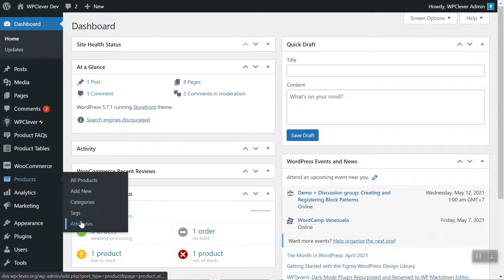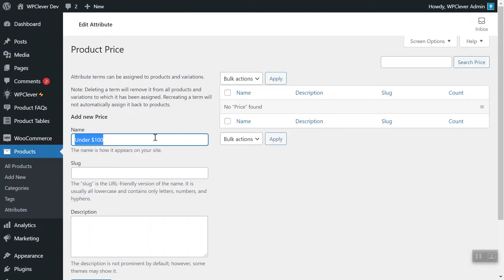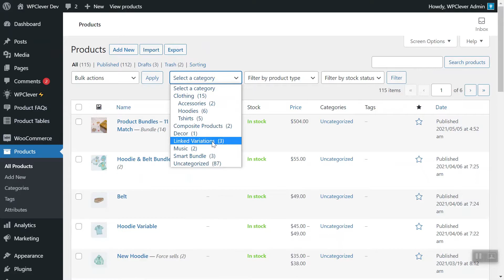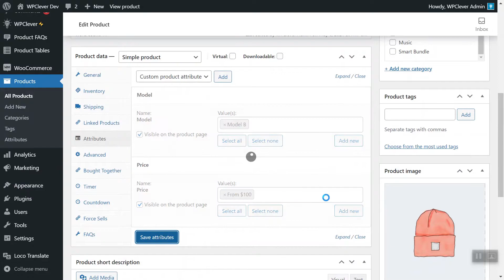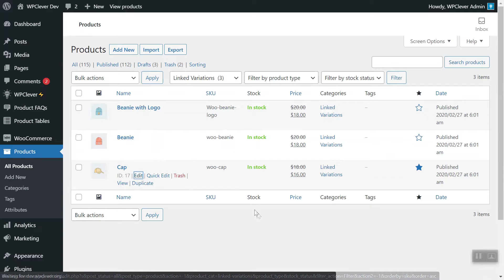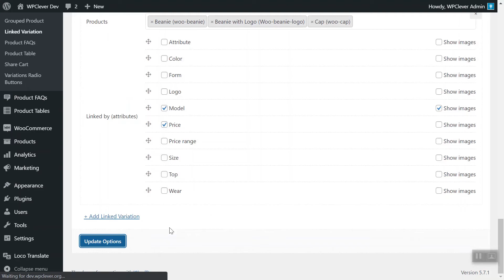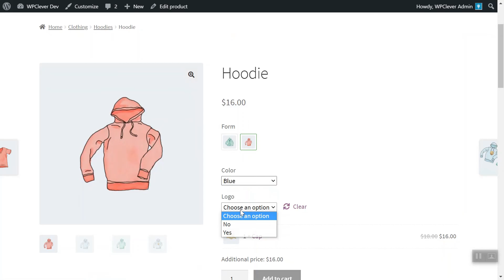How to link any product types by attributes - WPC Linked Variation for WooCommerce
WPC LINKED VARIATION FOR WOOCOMMERCE BY WPCLEVER

WPC Linked Variation is a sharp tool for WooCommerce store owners to make life simple and easy. It allows users to connect a group of any product types together by attribute(s) while they can still be managed as separated products. All products will be organized neatly by attributes with an elegant swatches style just as the variation swatches look for normal variable products.

- Link simple, variable or Smart Bundles, Smart Grouped Products, Composite Products.
- Display products as variation swatches.

WPClever | Make clever moves

Music: The Slow Rabbit, Cuckoo's Nest by Nat Keefe & Hot Buttered Rum